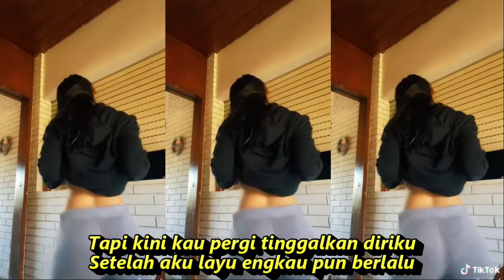SURATAN DIRI KOPLO DANGDUT KOMPILASI SHORT YOUTUBE & TIKTOK HOT DANCE BIKIN GOYANG JUST REFRESH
Suratan Diri
Lagu Ria Amelia

Lirik
Ho-ooh ha-aah
Sampainya hatimu duhai kasih
Mengkhianati cinta suci ini
Apa salah diriku? Cobalah katakan
Semuanya kuserahkan padamu seorang
Sungguh hanya kamu yang ku sayang
Memang hanya kamu yang ku cinta
Tapi kini kau pergi tinggalkan diriku
Setelah aku layu engkau pun berlalu
Kini kuberdoa pada Tuhan yang Mahakuasa
Tabahkanlah hati menghadapi segala cobaan,
biarlah kuterimaMungkin suratan diri seperti ini
Tak akan kusesali yang telah terjadi
Tabahkanlah hati menghadapi segala cobaan, biarlah kuterima
Mungkin suratan diri seperti ini

koplo time,
koplo again,
koplo reggae,
koplo jawa,
koplo malaysia,
koplo banyuwangi,
koplo karaoke,
koplo palapa,
koplo terbaru,
koplo adella,
koplo apakah itu cinta,
koplo ambyar,
koplo angklung,
koplo bunga,
koplo banyuwangian,
rnb koplo,
koplo b,
dangdut koplo b,
koplo campursari,
koplo cover,
koplo dj,
koplo duet,
koplo egois,
koplo evi tamala new pallapa,
koplo electone,
koplo full,
DJ TIKTOK